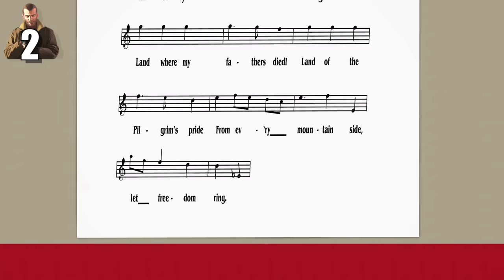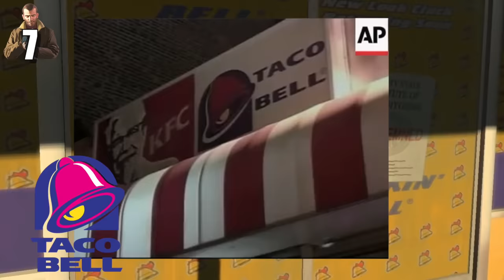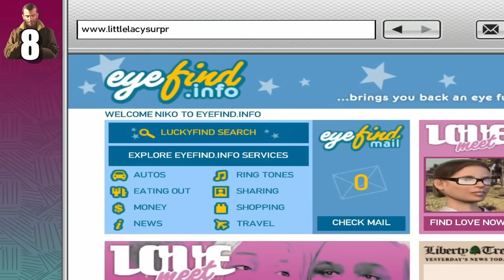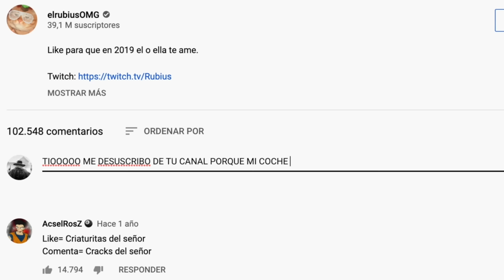30 DETALLES ALUCINANTES de GTA 4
Grand Theft Auto IV es otra  de las obras maestras de Rockstar, y como todos sus juegos está repletos de detalles alucinantes, curiosidades y easter eggs, que por más que hayas disfrutado de este juego seguro que alguno se te ha pasado desapercibido. Descúbrelos todos en este divertido vídeo.